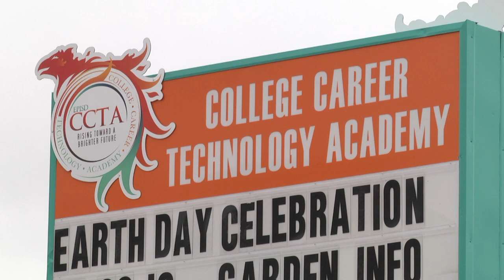CCTA Eath Day & Garden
Students in the College, Career and Technology Academy (CCTA) kicked off an innovative garden program aimed at providing healthful foods through community gardening.